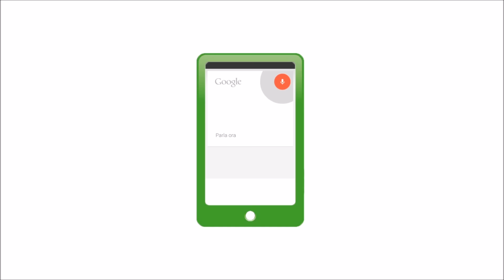Puro Vegan Leather Cover for iPhone 6S Plus recensione di Spazio iTech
!!!LEGGI!!!

Ecco cosa usiamo nei nostri video:
DANIELE:
- Microfono Rode Lavalier
- Treppiede AmazoBasics

ANDREA&SILVIA:
- Canon EOS 100D
- Batterie per Canon EOS 100D
- Treppiede Primaphoto PHKV002
- Microfono Samson Go Mic